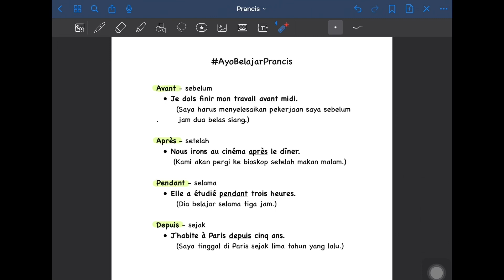Belajar Bahasa Prancis : Preposisi Waktu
Bonjour
Kali ini kita akan belajar bahasa Prancis tentang preposisi waktu
Ada 4 contoh pada video ini
Ayo kita belajar bersama